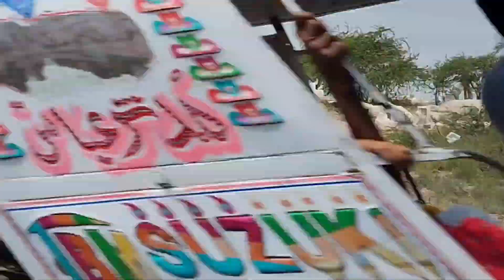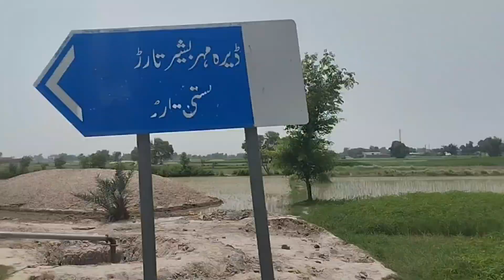Gaon ki mehman niwazi NY Dil Khush KR dia//Mahi sial vlogs